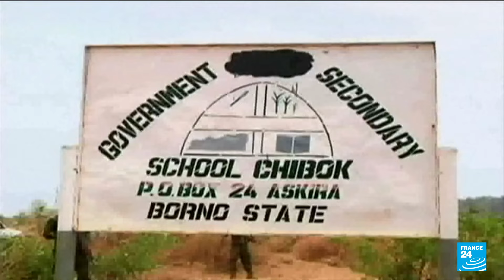Head of terrorist group Boko Haram reportedly killed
The Islamic State West African Province (ISWAP) militant group said in an audio recording heard by Reuters on Sunday that Abubakar Shekau, leader of rival Nigerian militant Islamist group BokoHaram, was dead.